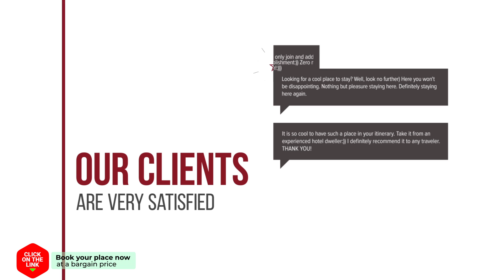Pantelatos Studios hotel review | Hotels in Sami | Greek Hotels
Pantelatos Studios hotel video review. Hotels in Sami, greek 3 stars hotels.